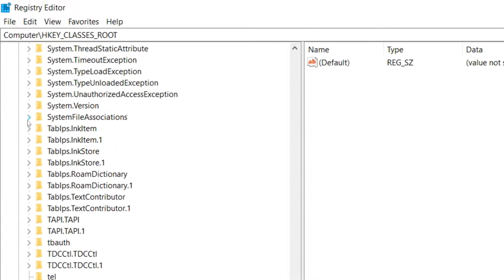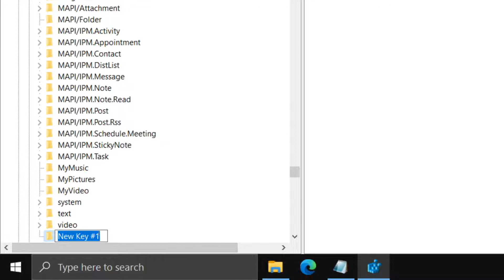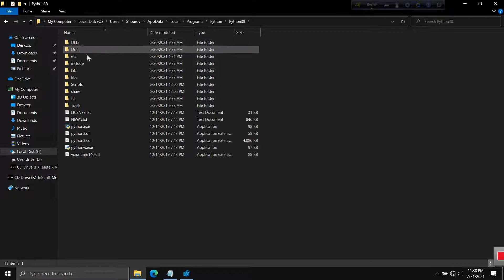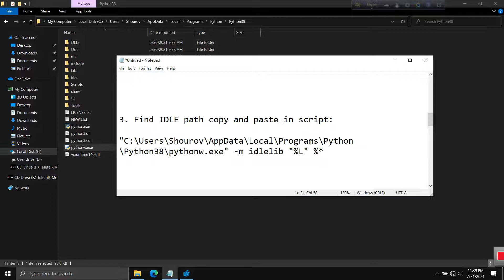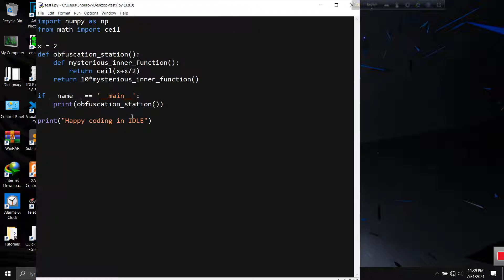Edit with IDLE option missing from context menu in windows 10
Sometimes we can't find the option 'edit with IDLE'.  The solution is very easy, you do not need to re-install Python. Just follow my steps,

Search 'Registry Editor' and run it.

Command script:
"path" -m idlelib "%L" %*